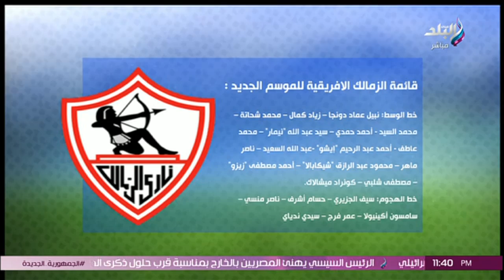قائمة الزمالك الأفريقية للموسم الجديد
جزء من حلقة اليوم 12 سبتمبر 2024 مع هاني حتحوت وفيها نعي الراحل ايهاب جلال ،وتصريحات محمد عبدالمنعم ،والزمالك يعلن تعاقده مع البولندي كونراد ميشالاك ،وقائمة الأهلي لمباراة السوبر ،وقائمة الزمالك الأفريقية للموسم الجديد ،ولقاء مع هاني العقبي يتحدث عن الكابتن ايهاب جلال ويناقش اهم اخبار الكرة.